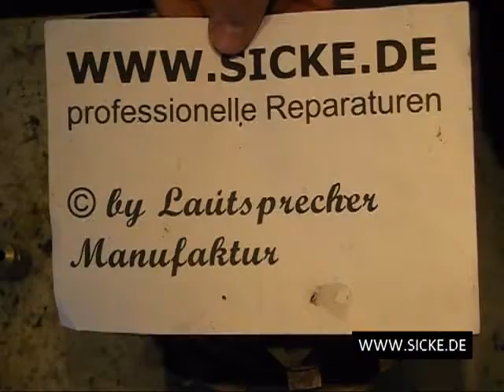Backes Müller - BM8 BM12 Mid Range Mittetöner Lautsprecher Reparatur Original Sicke Refoam